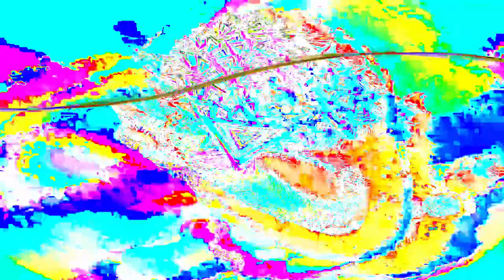[EPILEPSY WARNING] Movie 24 02 13 11h54m01s